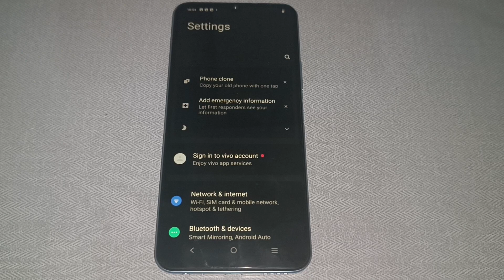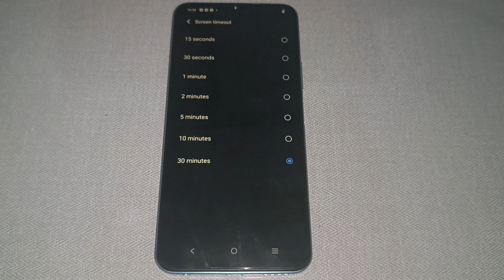vivo t1x solve screen timeout problem,how to solve screen timeout problem in vivo t1x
Past